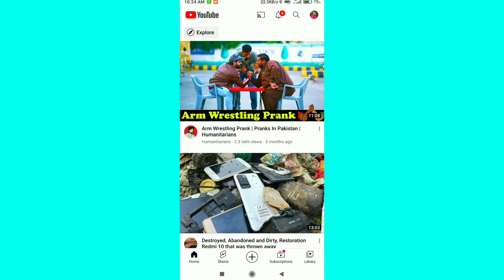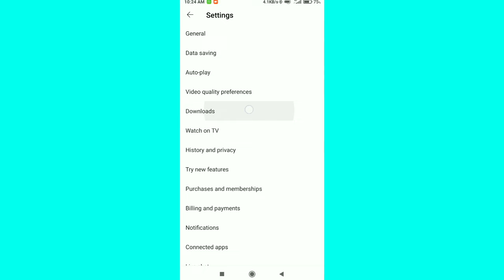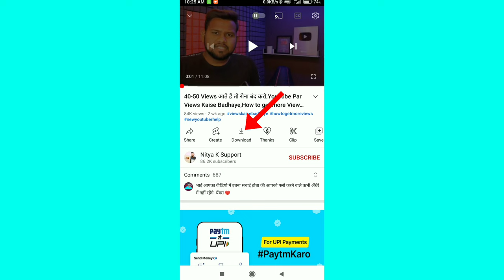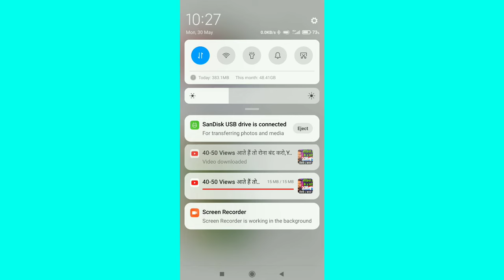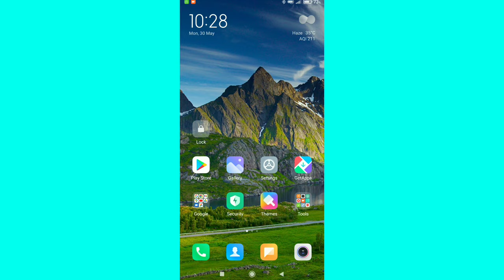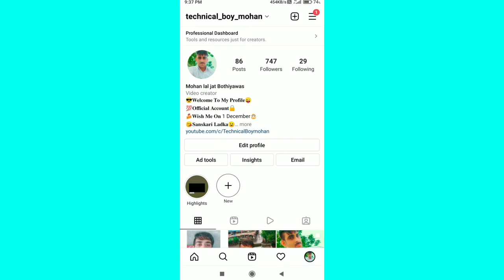how to save youtube video in Pendrive || youtube video Pendrive me kaise save hota hai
Follow Me Friends👇👇👇

YouTube video Pendrive me kaise save  kare || YouTube video Pendrive me save karne ka tarika ||